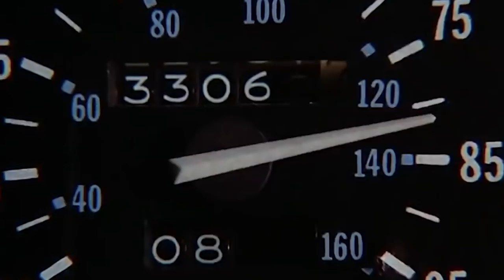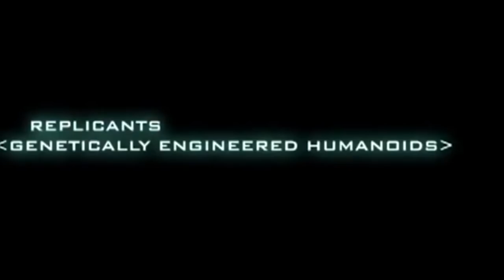10 KULTOWYCH FILMÓW, KTÓRE PRAWIE NIE POWSTAŁY